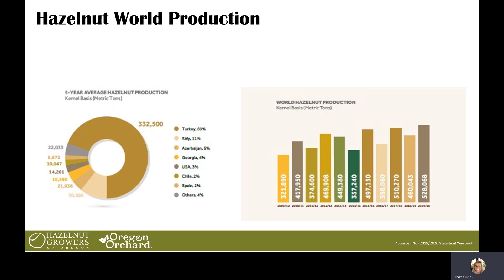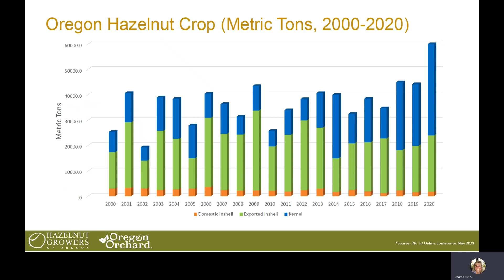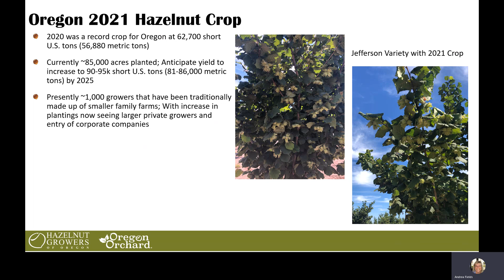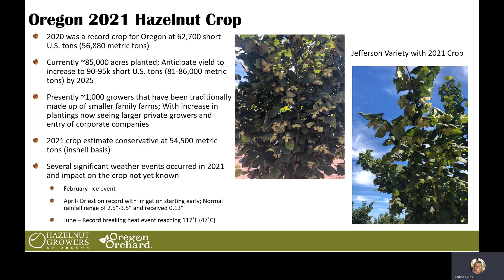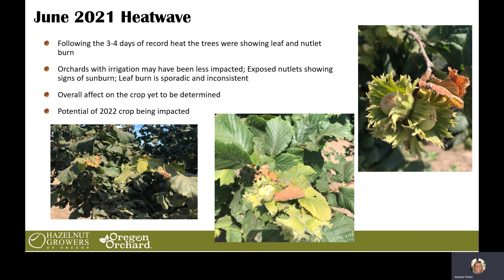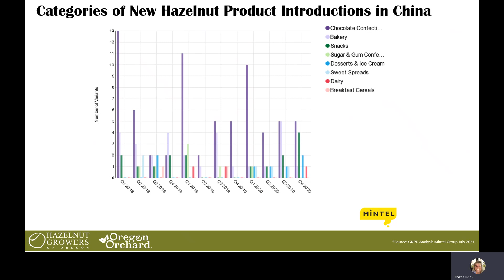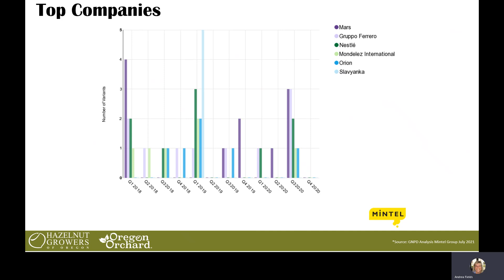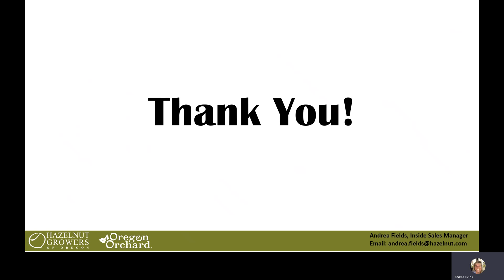16th China Tree Nuts Conf Oregon Hazelnuts Andrea Fields 2021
Andrea Fields, Inside Sales Manager for Hazelnut Growers of Oregon, presents a summary overview for global hazelnut production, consumption and use, with an emphasis on Oregon Hazelnuts.